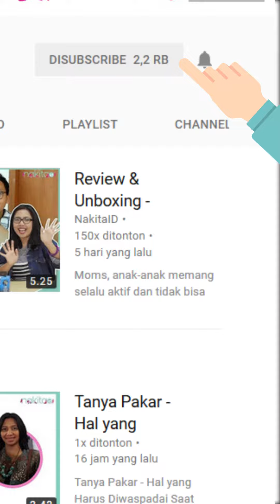Memahami Minyak Goreng Yang Aman Untuk Kesehatan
Produser: David Togatorop
Penanggung Jawab : Gisela Niken
Videografer : Indah Permatasari
Video Editor: Glory Sanggor
Social Media Team : Glory Sanggor & Indah Permatasari